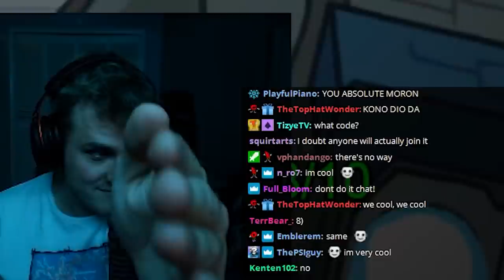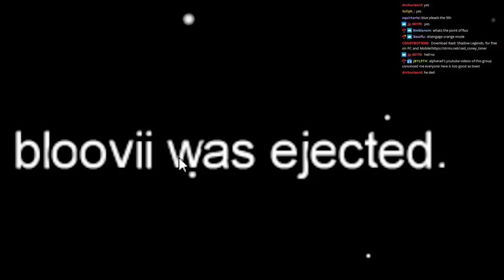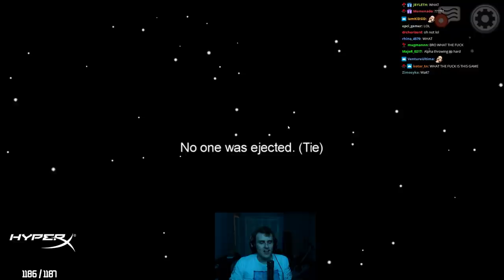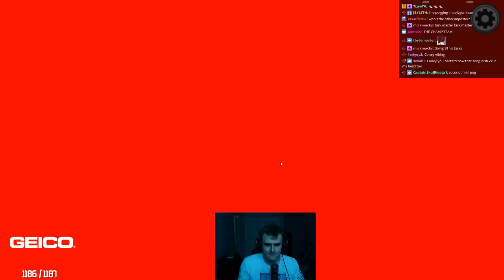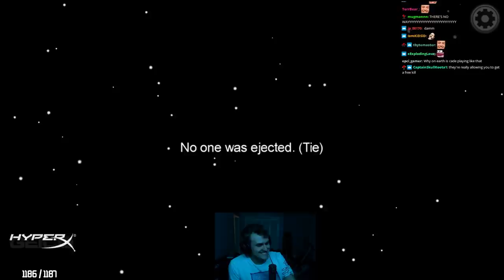Alpharad's Good Juju Blessing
Coney plays some Among Us with @Alpharad, Minecraft Matthew/Play on Sunday, Deezus and Major from @FWOB_,  BlueVII, Rickles, Fio, @WeegeePlays, @hackerling , @adrisaurus, and @anthpo. We still don't know if Coney has gotten better at the game, but he has been catching up with some Among Us memes, especially @WillardtheWorm's meme with the sick Coconut Mall music hook. In fact, its stuck in his head. Watch as Coney continues to be the best taskmaster known to man, get killed through doors, leak the room code again, and get Alpharad's good juju blessing to save the game from imposter doom.

Check these people out on Twitter!